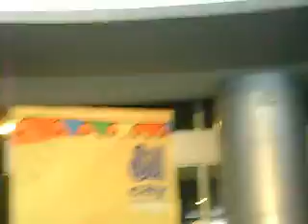Hansen Nichols - Wala Kang Katulad [SM Naga]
from the album Scholars Sing Cayabyab
SM Naga Mall Show